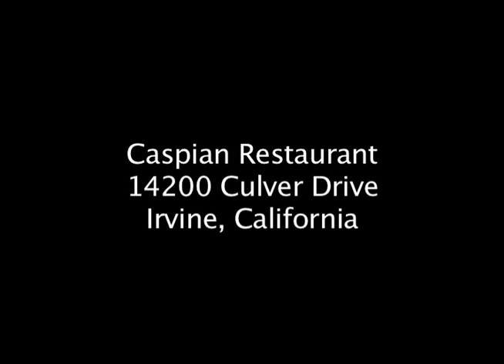International Orphan Care Commercial ( Dari )